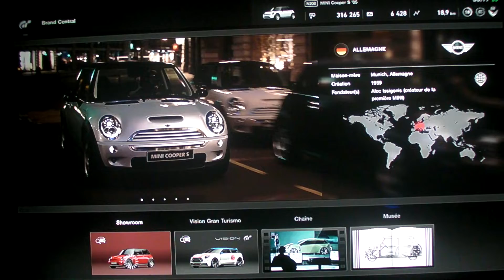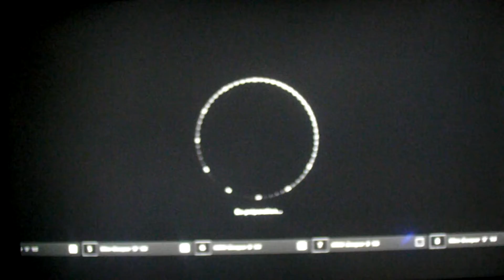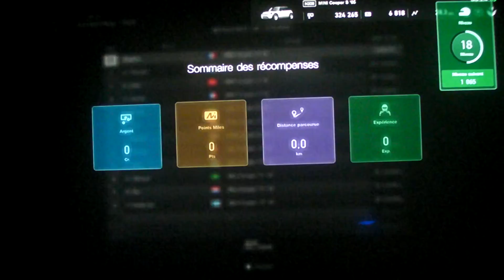Gran Turismo Sport : Défi Mini-1